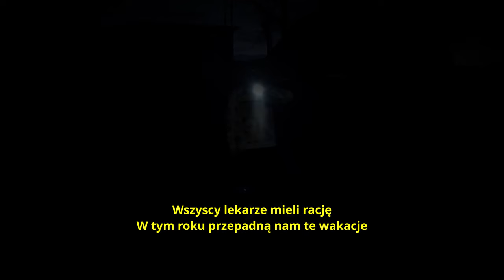Młody Prorok - Covid feat. Andrzej Duda, Mateusz Morawiecki [OFFICIAL MUSIC VIDEO]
tittle; Covid
artist; ProKox x Andrzej Duda x Mateusz Morawiecki x Covid-19
rap; ProKox
text; ProKox
mix/master; ProKox
gfx/vid; ProKox
prod; BarTie x Zzzipper

💸Donejty, wszystko idzie na pieski, kotki i dzieci, aktualnie też na walkę z coronavirusem:

💯Mój sprzęt:
Komputer:
AMD Ryzen 5 2600
RTX 2060 OC
16 GB RAM 3000 Mhz
1 TB HDD
128 GB SSD

💯Peryferia:
Klawa IBOX Aurora k3 custom
Mysz Redragon Gainer
Monitor główny Aoc c32g1 (144 hz 32 cale)
Monitory dodatkowe Samsung B2230 i SHARP Aquos
Podkładka World Map 800 x 450
Słuchawki Isk hp580
Głośnik JBL Xtreme
Mikrofon Novox nc-1
Telefon Xiaomi Redmi Note 7 6/64